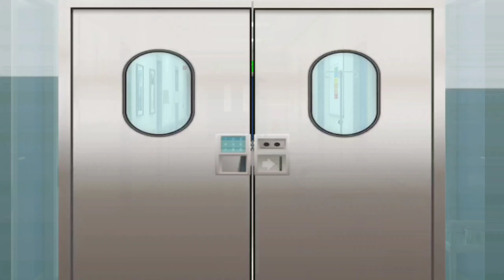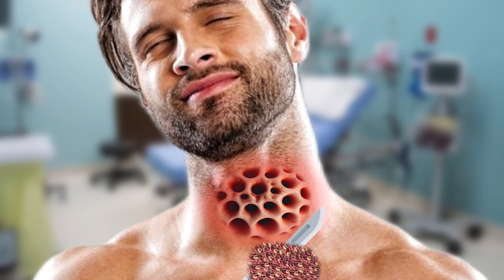Asmr Remove moggot & dog tick from infected neck / 2d Animation